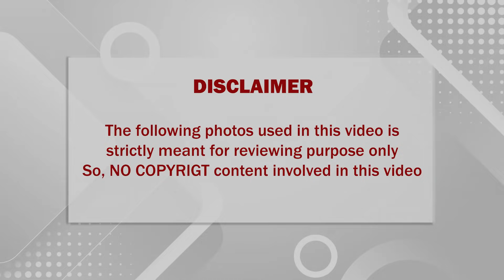🔴பிரபல நடிகையை 16 நிமிடம் ஒட்டு துணி இல்லாமல் நிற்க வைத்த பிரபல தமிழ் இயக்குனர் சற்றுமுன் பரபரப்பு